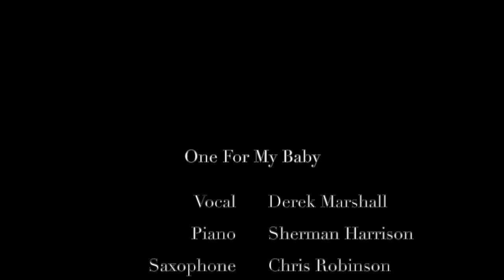Derek Marshall - One For My Baby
Derek sings One For My Baby with  Sherman Harrison on Piano and Chris Robinson on Saxophone.  Recorded live at Algonquin Theatre in Huntsville, Ontario